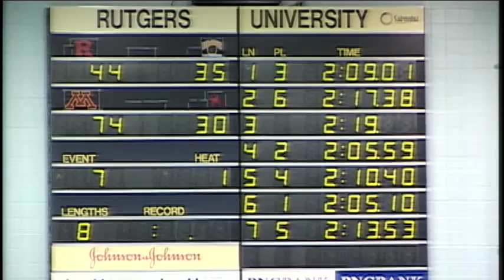SWCC 200 Yard Fly Final B